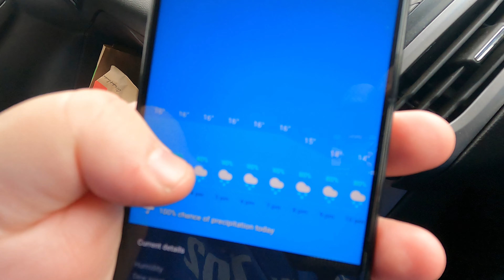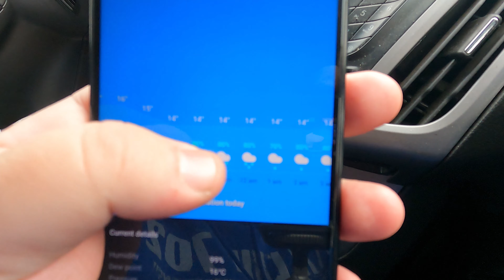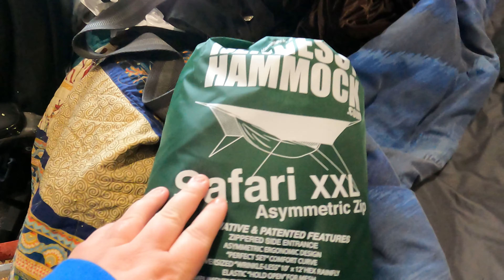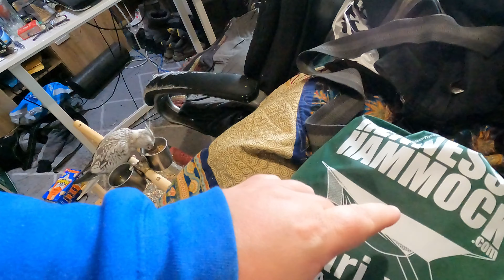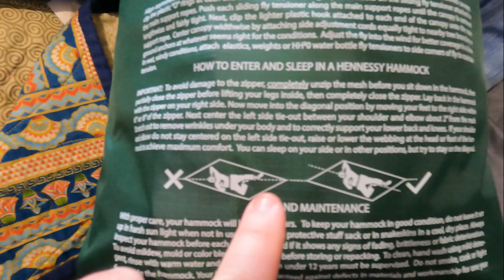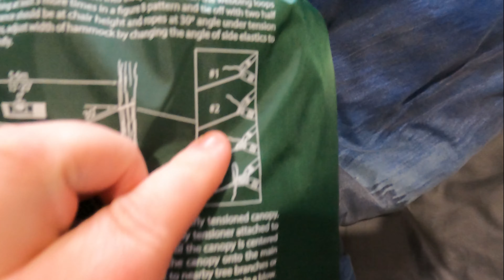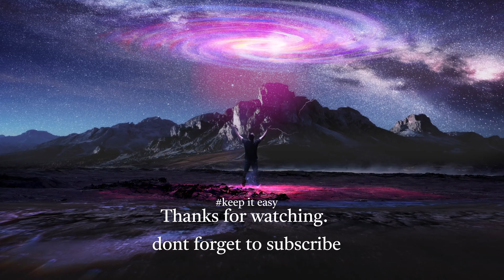new hennesy safari xxl hammock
hello everyone welcome back to another episode. in this one we have a new piece of camping equipment. a new hennesy safari xxl. we hope to get some time in the next couple of weekes to go and use it it for a night to see how easy it is to set it up.